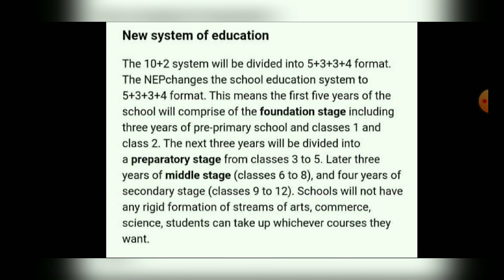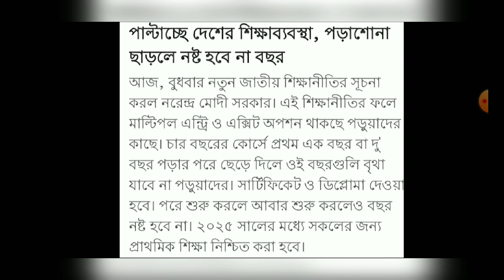প্রকাশিত হল জাতীয় শিক্ষানীতি - ২০২০, একাধিক পরিবর্তন আসছে, সবার জন্য শিক্ষা ২০২৫-র মধ্যে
দুঃখিত, ৪০ বছর পর বলে ফেলেছি, ওটা ৩৪ বছর হবে।
অনিচ্ছাকৃত ভুলের জন্য আমি ক্ষমাপ্রার্থী।